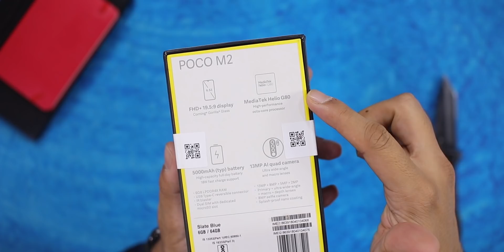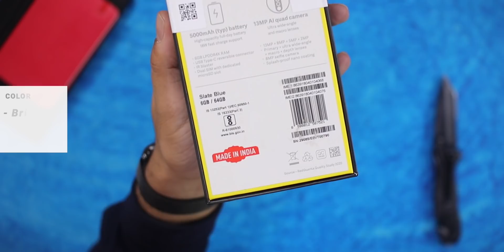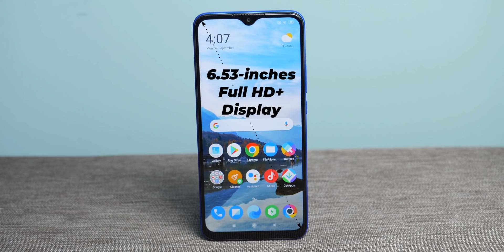POCO M2 Unboxing - 6GB RAM Smartphone for You! QUAD Camera + 5000 mAh + FHD+ Display - Worth Buying!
In this Video, AmitBhawani shows you the Unboxing of the new PocoM2 smartphone.
Video Highlights:
00:00 Intro
00:45 Box Contents
01:37 Physical Overview
02:55 #1 Better Display
03:11 #2 Clean UI
03:30 #3 Quad Cameras
03:56 #4 Big Battery
04:29 #5 FHD Resolution
04:56 Pricing
05:34 Giveaway!!!
05:54 The End